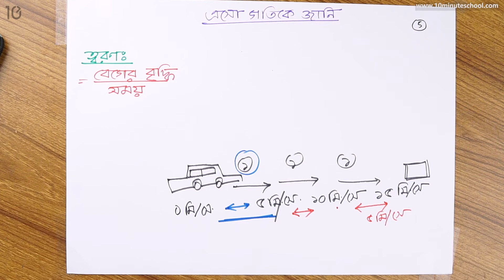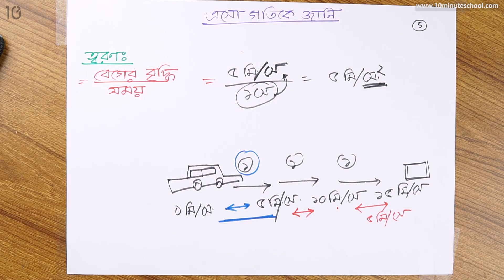১০.০৫. অধ্যায় ১০ : গতি - ত্বরণ (Acceleration) [Class 6]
Series: Class 6 General Science (৬ষ্ঠ শ্রেণি সাধারণ বিজ্ঞান) [Old]
Instructor Name: Mushita Masud Munia,
Electrical and Electronics Engineering at Bangladesh University of Engineering and Technology (BUET)